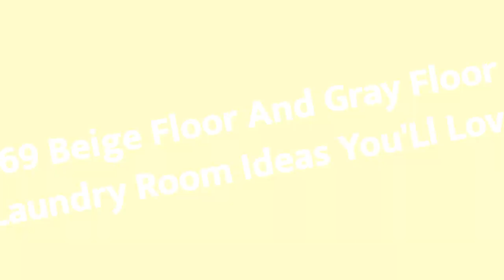75 Beige Floor And Gray Floor Laundry Room Design Ideas You'll Love 🌈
0:00:00 - Intro
0:00:12 - Beige Floor And Gray Floor Laundry Room Design Ideas You'll Love: Inspirations 1 to 25
0:03:03 - Beige Floor And Gray Floor Laundry Room Design Ideas You'll Love: Inspirations 26 to 50
0:06:07 - Beige Floor And Gray Floor Laundry Room Design Ideas You'll Love: Inspirations 51 to 75

Hello there!🌈